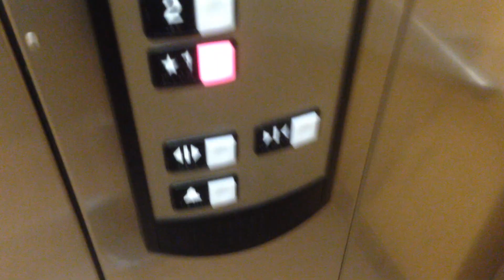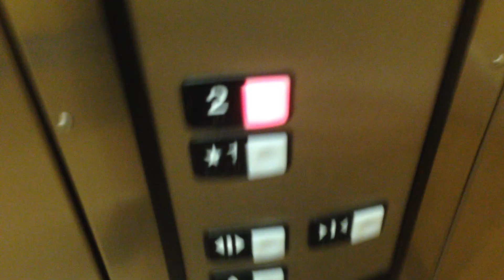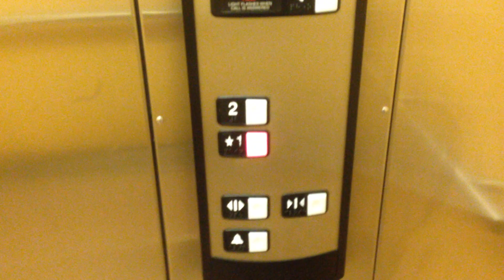Schindler HT 330A Elevator at the Calvert Library Prince Frederick MD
Taken on my iPhone 5C after solving the screen problem.

Not too exciting but it's a fresh find in Southern Maryland.